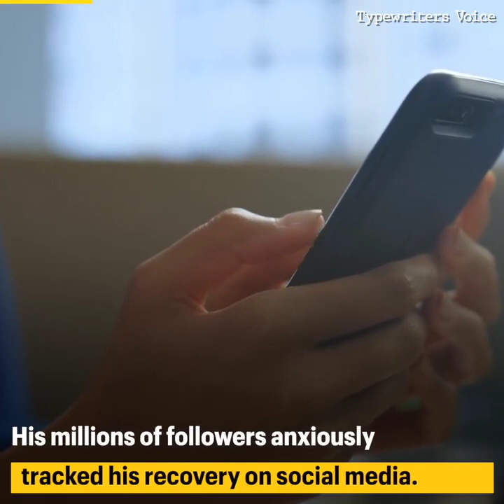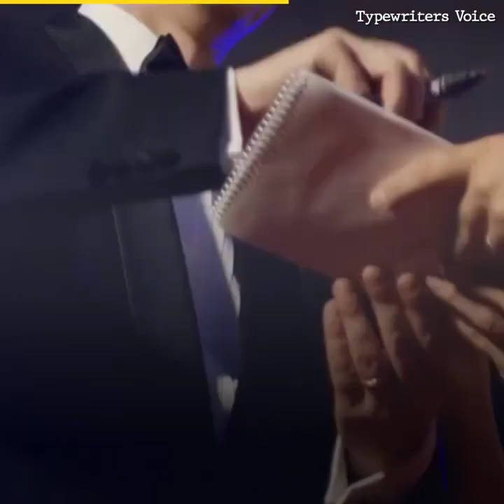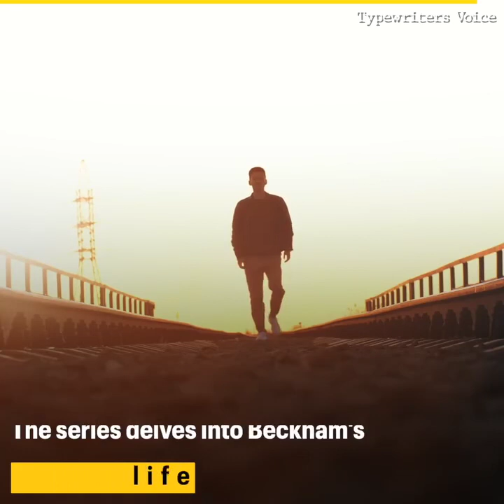Most Searched Celebrities in 2023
Most Searched Celebrities in 2023 celebrities celebritynews celebrity #2024 #2023